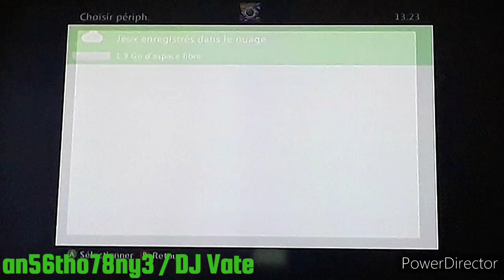XBOX LIVE arcade COMPILATION DISC : PAC-MAN CHAMPIONSHIP EDITION (Gameplay) #9